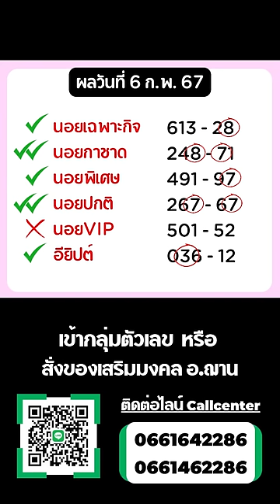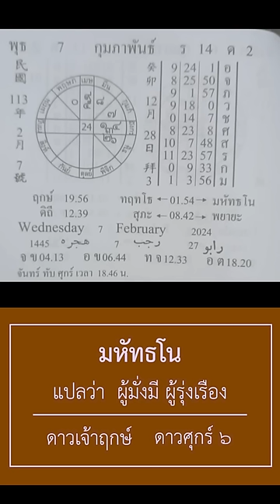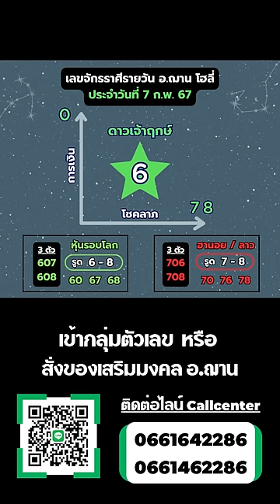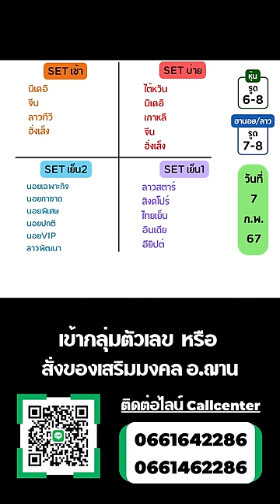เลขนำโชคจักรราศีรายวัน ทีเด็ดการเงิน โชคลาภ 7 ก.พ. 67 | อ.ฌาน โฮลี่